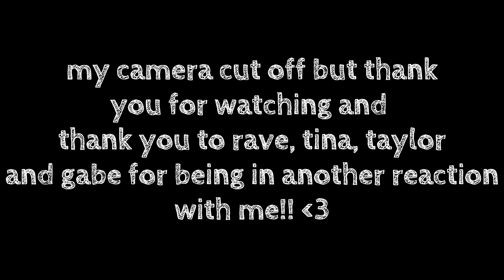SHOWING RAVE ATEEZ: LIVE PERFORMANCES (SICKO MODE & SPECIAL STAGE)